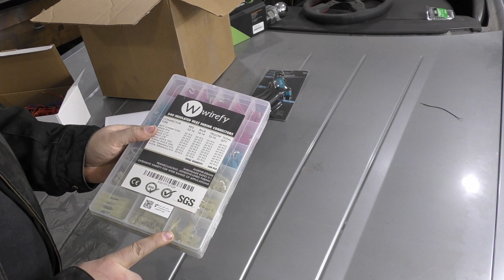V8 Crossfire Project: Unboxing a Large Box of Electronics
Got a large order from across the internet to piece together the wiring for the Crossfire project - lets see what we got!